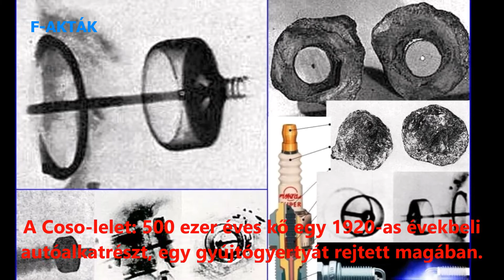6 Rejtélyes tárgy/6 Mysterious object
6 Rejtélyes tárgy a történelemből, amik megdöbbentették a tudósokat.

6 A mysterious object from history that shocked scientists.